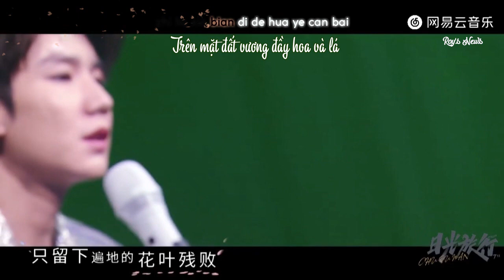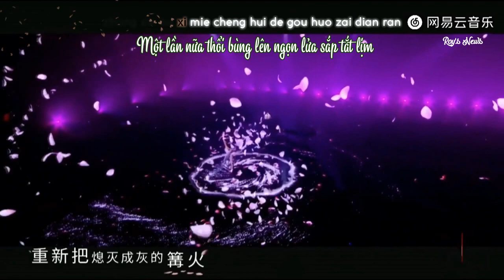[Vietsub] [Live Concert ] Cánh hoa 花瓣- Vương Nguyên 王源